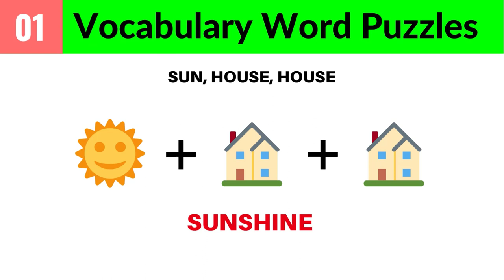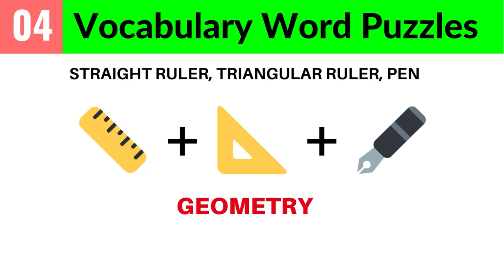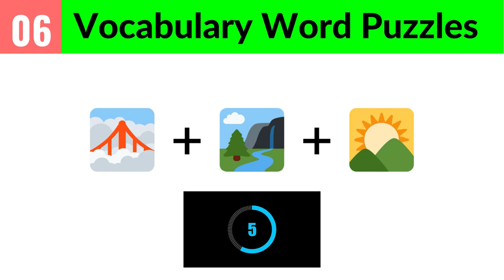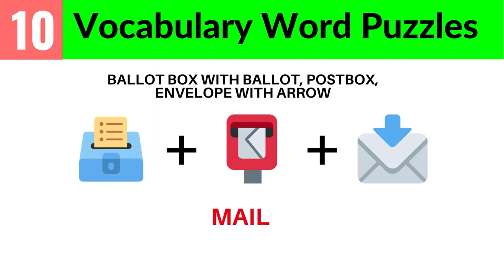Vocabulary Word Puzzles: Building Your Lexicon, One Puzzle at a Time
Vocabulary Word Puzzles, the place where words become your playground! Join us in expanding your lexicon and improving your language skills through a variety of engaging word puzzles. From crosswords to word searches, anagrams to vocabulary quizzes, we've got puzzles that will challenge and enrich your vocabulary.
Vocabulary word puzzles,
Lexicon building,
Word games,
Vocabulary enrichment,
Crossword puzzles,
Word search challenges,
Anagram games,
Vocabulary quizzes,
Word puzzle solutions,
Wordplay adventures,
Vocabulary enhancement,
Language proficiency,
Lexical improvement,
Word puzzle enthusiasts,
Word game variety,
Language skills development,
Word puzzle challenges,
Daily vocabulary puzzles,
Vocabulary-building games,